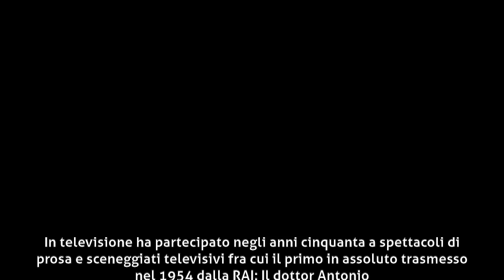Mario Colli - Biografia